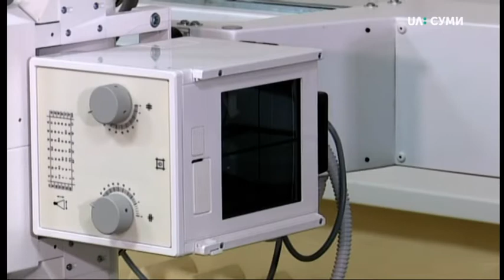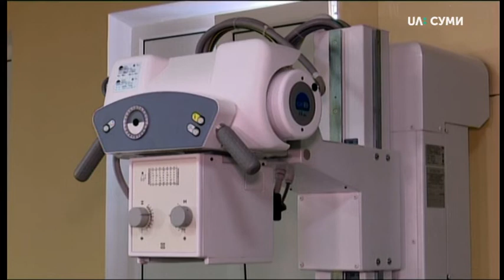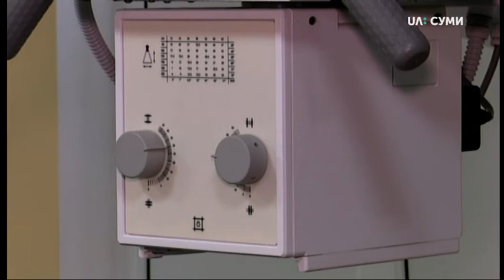Новий рентгенапарат запрацював в п’ятій лікарні